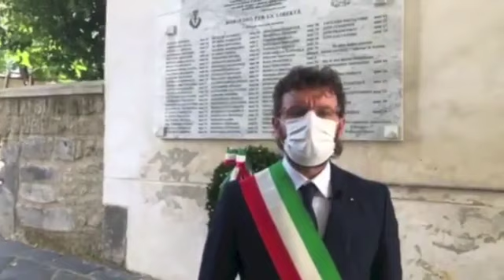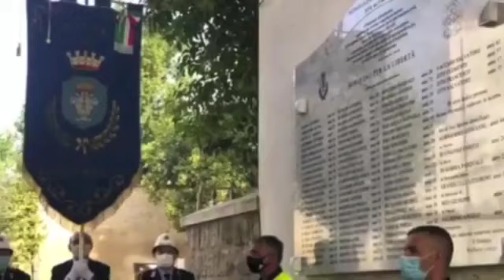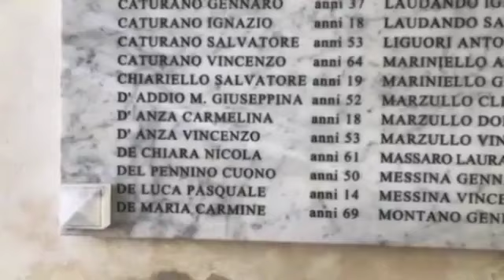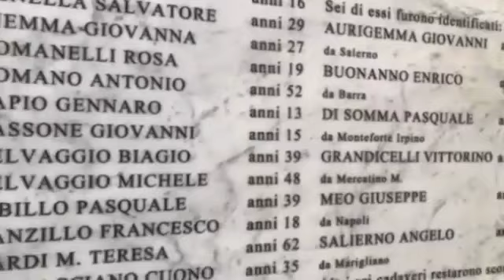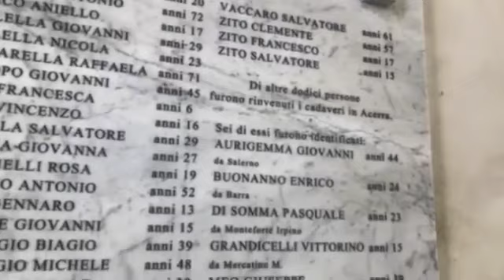Acerra (NA) - Lettieri: Commemorazione strage di Acerra del 43 (03.10.20)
- Acerra (NA) - Lettieri: Commemorazione strage di Acerra del 43
La strage di Acerra, compiuta dall’esercito nazista, è parte incancellabile della memoria della nostra Repubblica. Questa mattina con una cerimonia insolita, mancavano soprattutti gli alunni delle nostre scuole, abbiamo reso onore ai cittadini di Acerra, alle vite innocenti di donne, uomini, anziani, bambini che vennero sterminate per la Libertà, a coloro i quali hanno ricostruiro le Istituzioni democratiche.  (03.10.20)